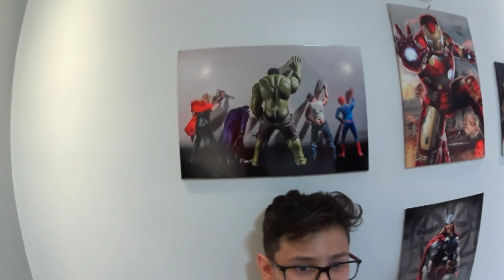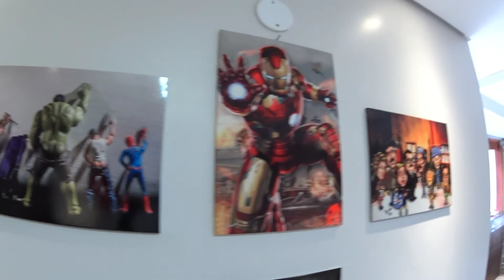Logo logo vou divulgar o número do ZAP!!!